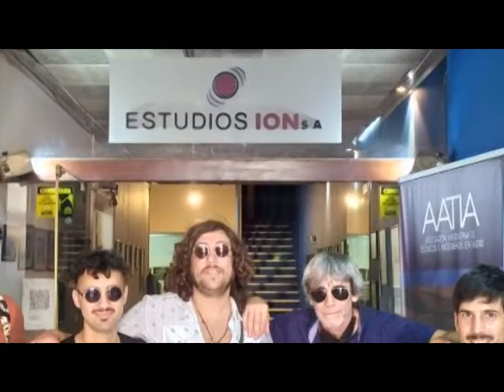Música: "Psirco" presenta su nuevo material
Este sábado, la banda "Psirco" presenta su tercer disco que estará disponible en todas las plataformas digitales. Desde febrero del 2020 los artistas locales se encuentran trabajando para presentar las 10 canciones que formaran parte de "El ultimo eclipse". En la nota, nos cuentan cómo nació el nuevo material.